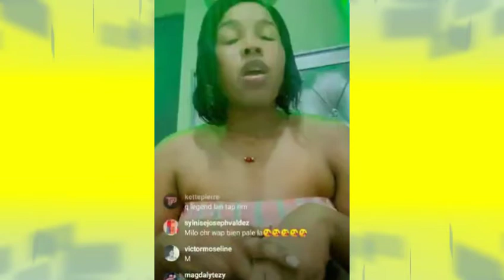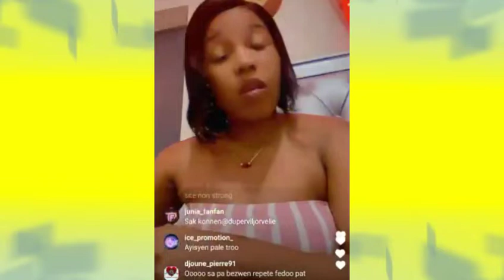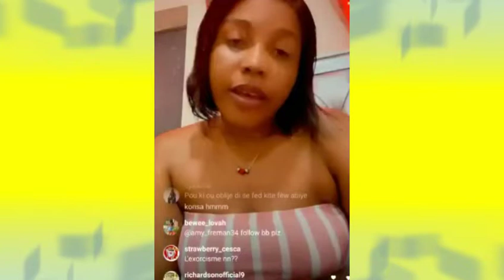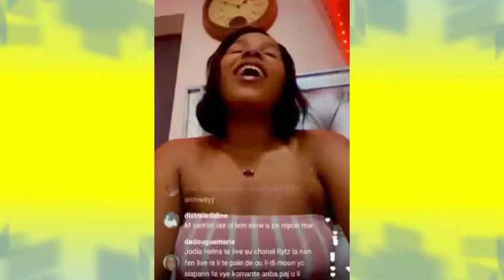Milova bay rezon li pat nan fèt Nissa et li di Fedna pa menm moun li t ye ane pase a hmm